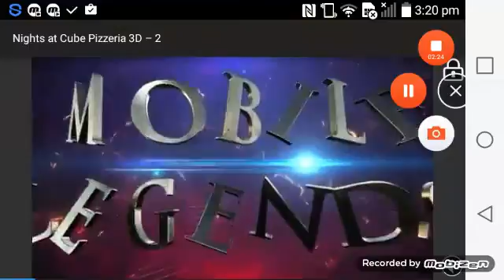Five Nights at Cube Pizzeria